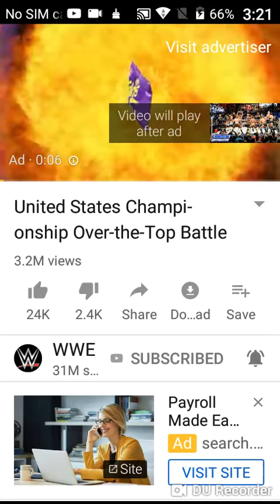Back live on Monday 🌃 night raw